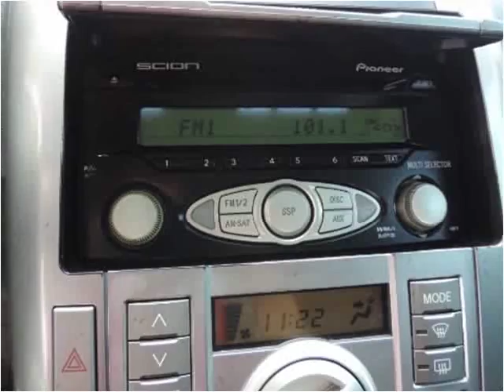2006 Scion tC Used Cars Kissimmee FL